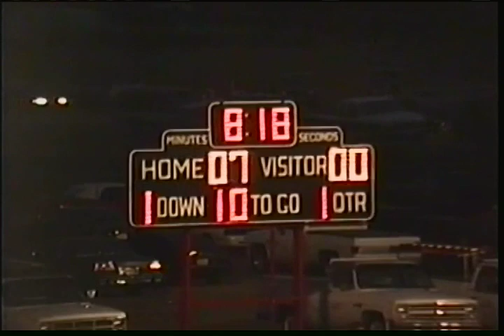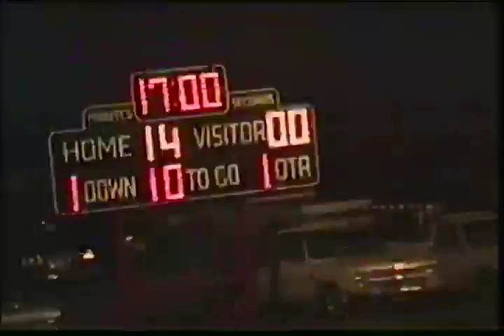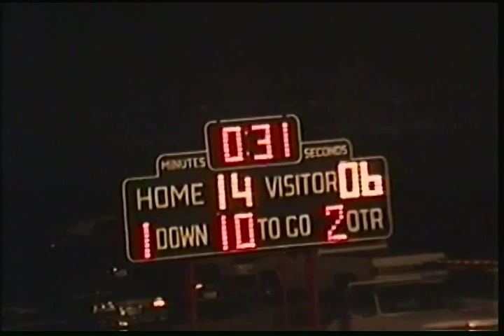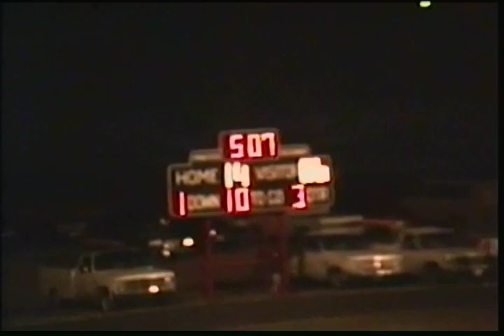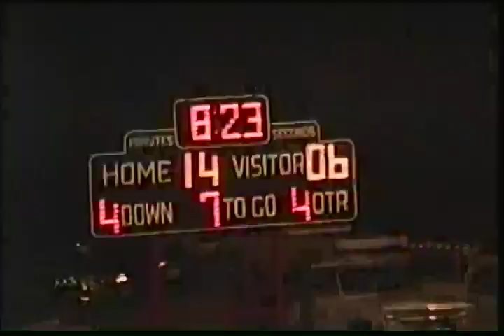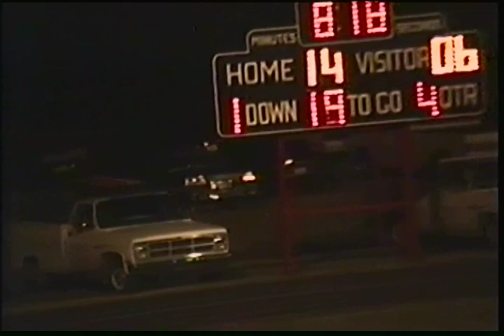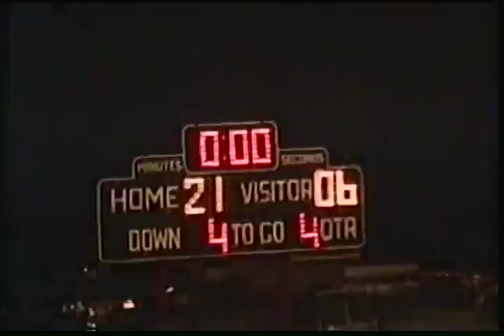Liberal High School vs Great Bend High School 1994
LHS (21) vs GBHS (6)  '94 Game 6